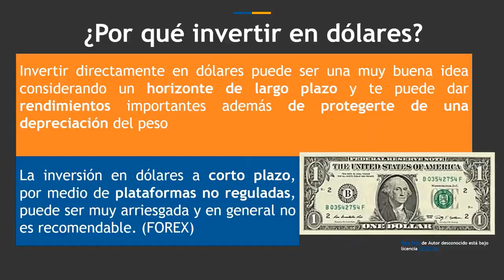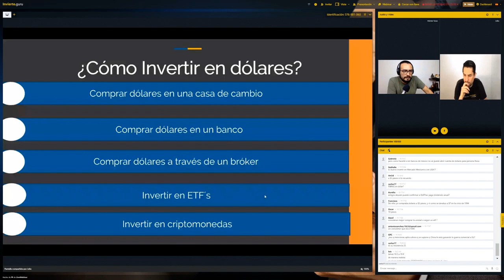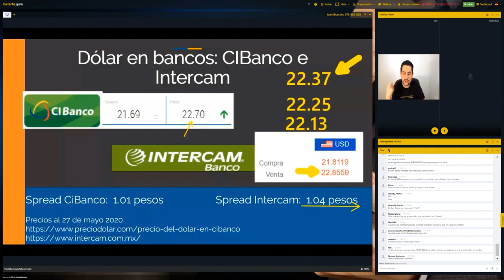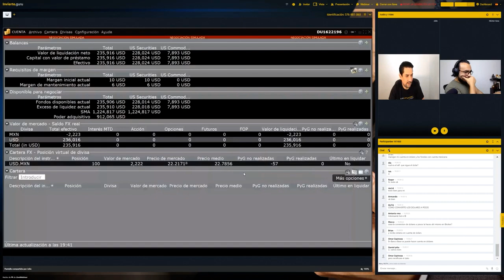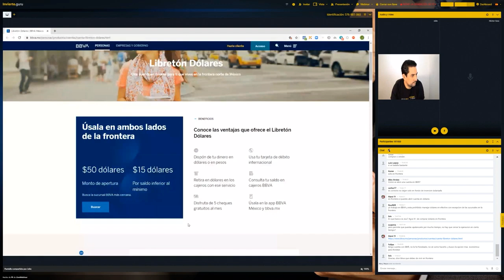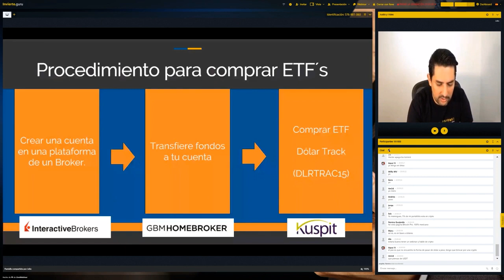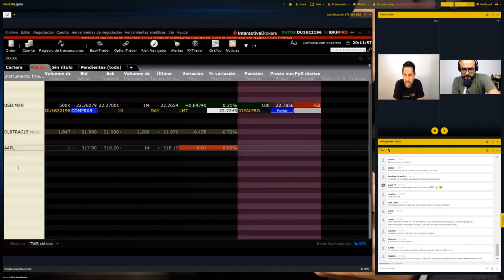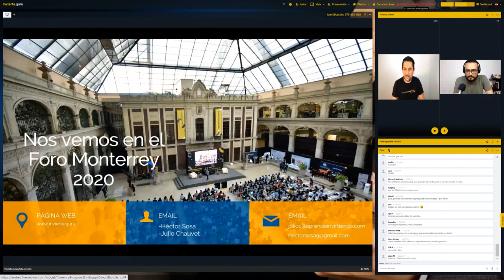Cómo INVERTIR EN DÓLARES en México 💵 (distintas opciones, ventajas y desventajas) 😀👍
En este webinar mi amigo Julio Chauvet (Experto en Inversiones en Bolsa) y yo explicamos distintas alternativas para comprar e invertir en dólares desde México sin necesidad de abrir una cuenta en Estados Unidos.